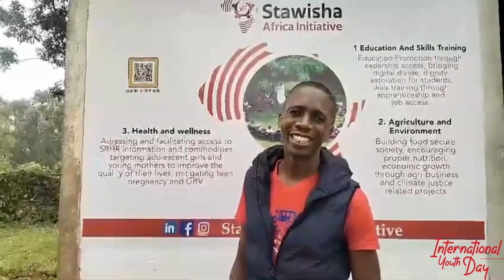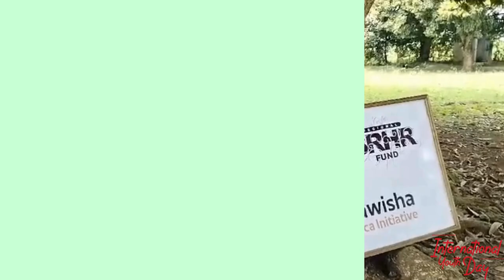InternationalYouthDay2024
InternationalYouthDay2024, we reached out to young people involved in our various projects to understand their perspectives on the day and what it means to them.

Watch 👉🏾